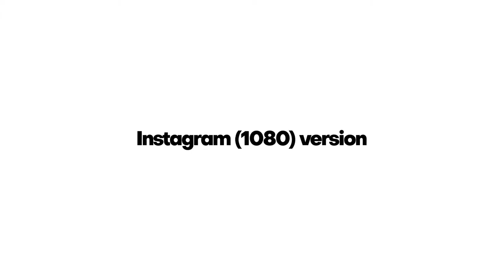Modern Opener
Fast Render
    Works with After Effects CS5.5, CS6, CC, CC 2015, CC 2017, CC 2018
    Resolution – FULL HD 30FPS & Instagram (vertical) 1080×1920
    18 Media and 20 Text Placeholders
    1 Logo Placeholder